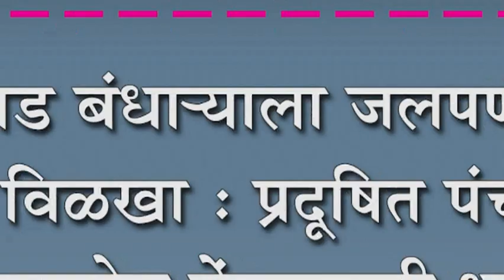तेरवाड बंधा-याला जलपर्णीचा प्रचंड विळखा : प्रदूषित पंचगंगेत पडलेय वेंâदाळाची भर